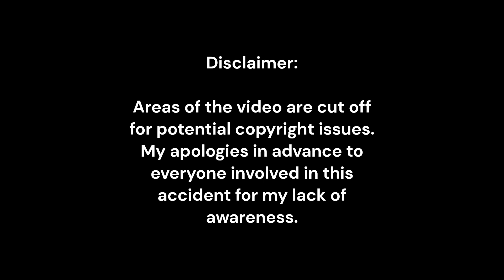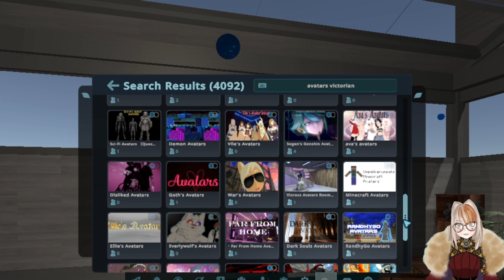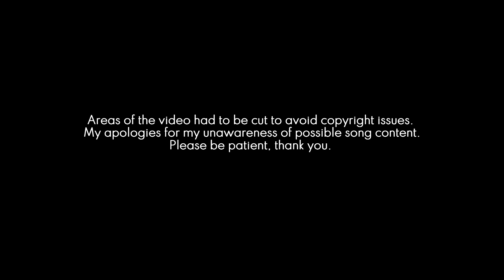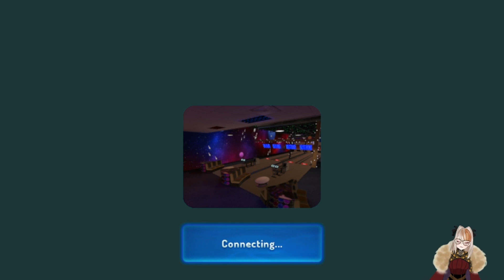Chill stream ft VR Chat Luxiem Themed park - edited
This video has been edited to cover up copyright material.

~ Vanka